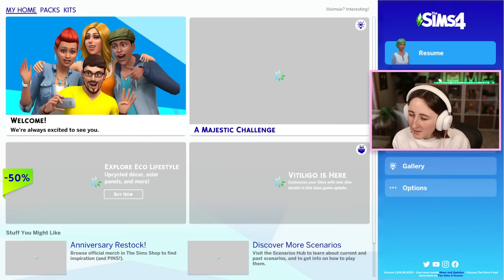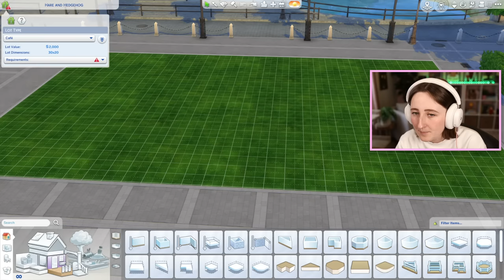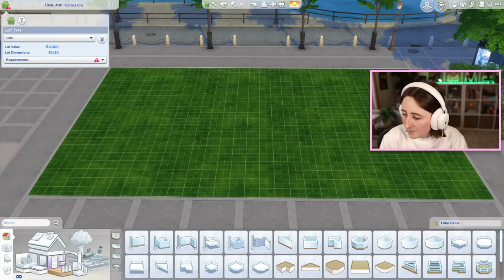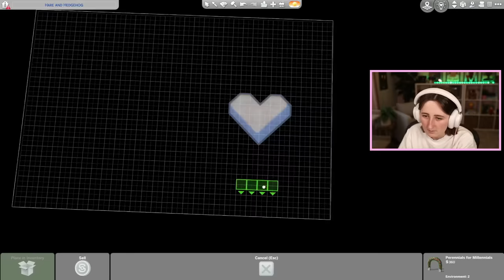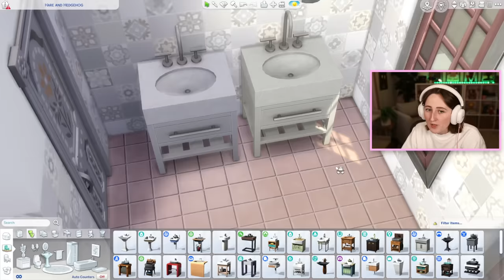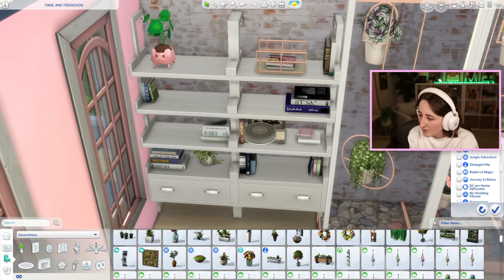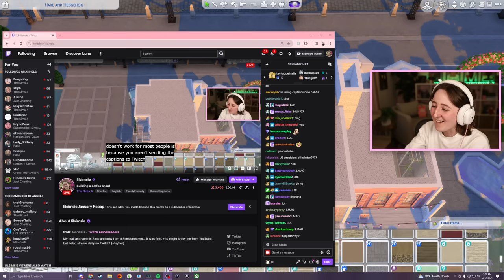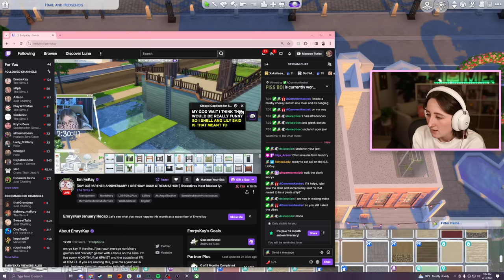building a valentine's themed date spot in the sims! (Streamed 2/13/24)